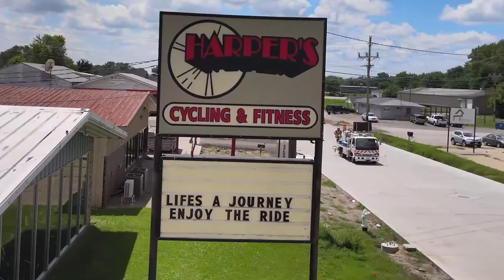UnityPoint Cooking with Heart with Teresa Pangan | Muscatine Today Show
Teresa Pangan, prevention & wellness strategist from UnityPoint is here to talk about American Diabetes Month and has some awesome info, food and recipes to check out!

Thank you to our show sponsors:  Bayer of Muscatine, UnityPoint Health - Quad Cities Muscatine, RIVO, Inc. Plumbing & Heating, Impact Fitness & Nutrition, Harper's Cycling & Fitness, Muscatine County Fair, Muscatine Symphony, Muscatine Charities and the Muscatine Walk to End Alzheimer's.